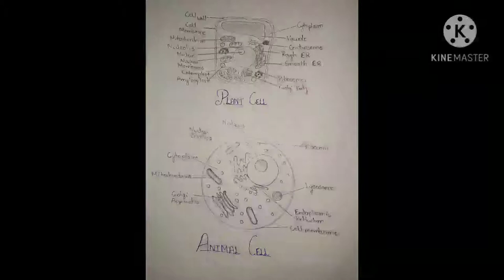Diagram Of Animal and Plant cell ( labeled)